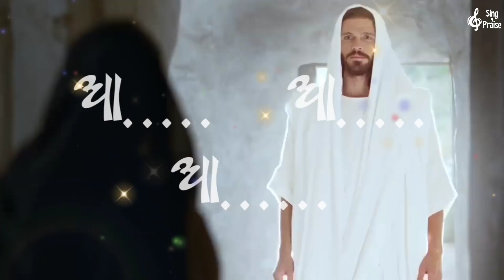To Papo Paeen karaoke l ତୋ ପାପ ପାଇଁ | odia christian song | new christian song 2022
To Papo Paeen I ତୋ ପାପ ପାଇଁ | Super Hit Odia Christian Song I Female Version l Anuradha I MaheshPani | new Christian songs | odia christian song

Queries -
pratidina song,odia song,
pratidana,hindi christian song,
pratidina christian song,
amit pani christian song,
new christian songs,
pratidina odia christian song,
new odia christian song 2022,
sambulpuri christian song pratidana,christian song,
amit pani christian songs,
christian odia song 2022,
new odia song,nauri odia christian song,
christian songs,
christian new odia song 2022,
songs,
amit badanayak christian songs,
new odia christian song,
odia christian karaoke,
odia christian song karaoke,
odia christian karaoke songs with lyrics,
christian devotional song,
humane sagar christian songs,
odia christian karaoke track,
odia christian karaoke song,
new christian song,
odia christian karaoke track song,
new odia christian songs 2021,
odia christian song nirabe kanduchi, karaokenew odia christian song,

Praise the LORD, for the LORD is good; sing praise to his name, for that is pleasant. (Psalm 135:3)